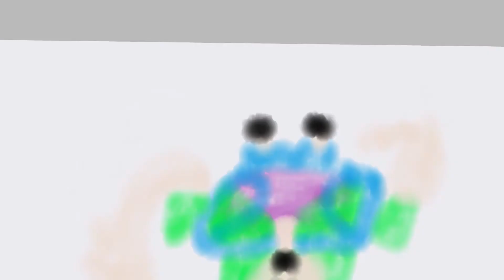Five Nights At Candy's 2 Secret Minigames